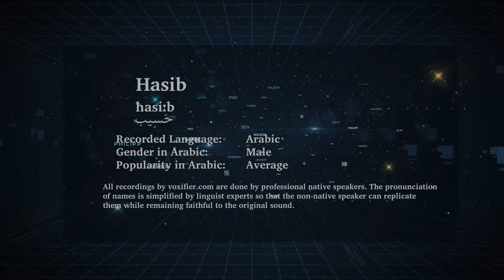How to Pronunce Hasib (حسيب) in Arabic - Voxifier.com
This is the Arabic pronunciation, gender, and phonetics recording of the name Hasib (حسيب). The same name may exist in other languages with different pronunciations.